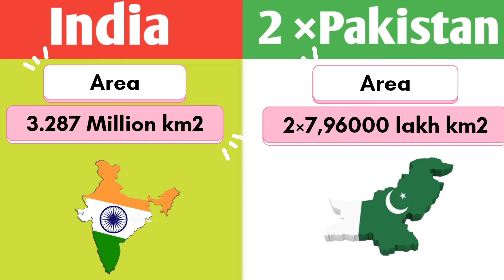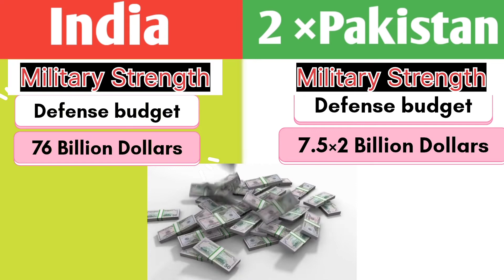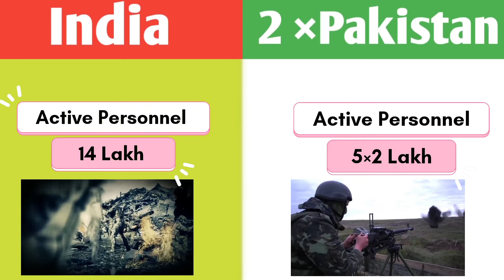India vs 2× Pakistan country comparison/ Pakistan vs Double Pakistan comparison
India vs double of Pakistan economy comparison
India vs Pakistan economic comparison
Pakistan Vs India military power comparison
India vs Pakistan country comparison
power comparisons of India and Pakistan
India government vs Pakistan government

in this video we will compare Pakistan Vs India and India vs Pakistan on the basis of such aspects such as economy literacy rate 48 military power comparison HDI life expectancy and many of the Other such ratios